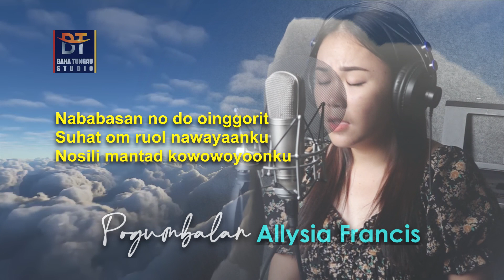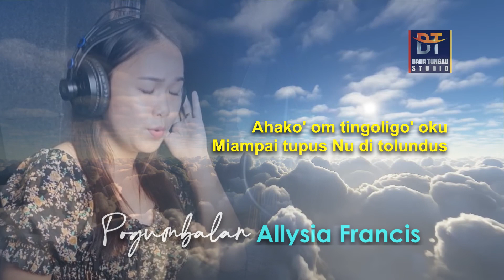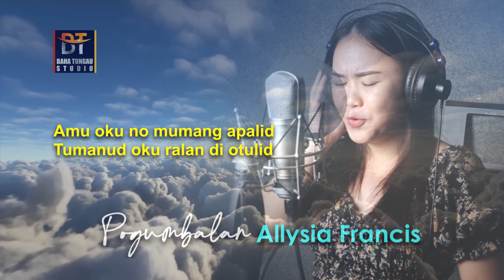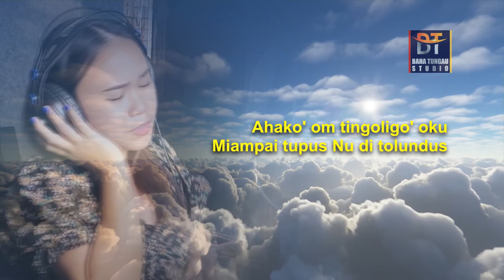Allysia Francis - Pogumbalan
Lagu & Lirik: Baha Tungau
Voicing Studio: TJC Talent Studio
Music Arrangement / Mixing / Mastering: T.U.N.I Micro Studio (Herris Yutui)